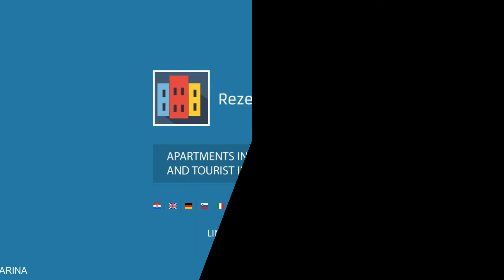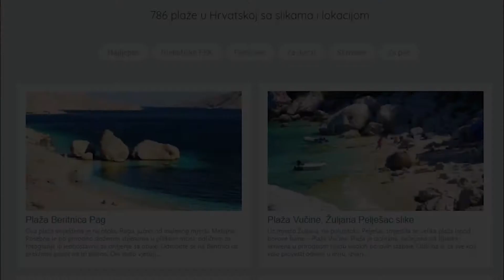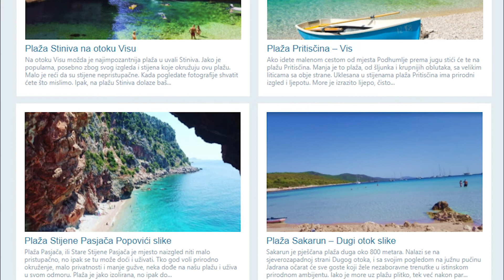Marina Poljica Croatia + beaches